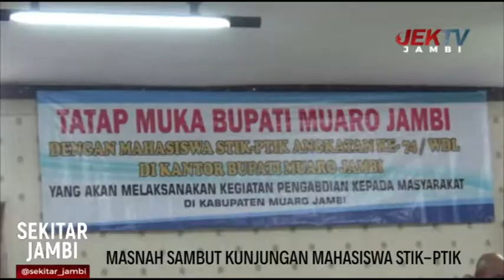MASNAH SAMBUT KUNJUNGAN MAHASISWA STIK PTIK